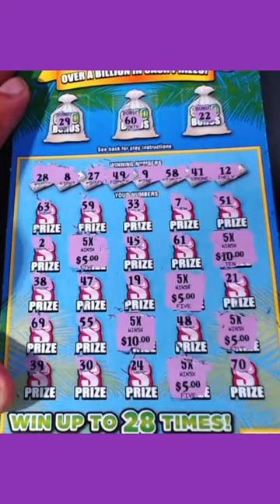FOUND SIX SYMBOLS ON ONE $30 TICKET!! 💪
Send Spud Mail to:

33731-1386